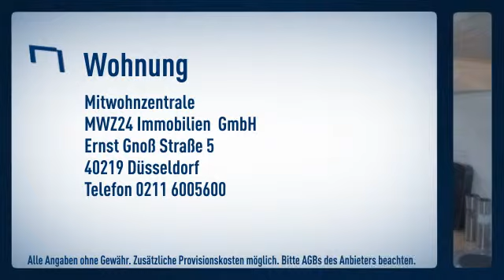Ratingen-West: Freundlich eingerichtetes Apartment mit Sonnenbalkon und separater Küche. Wohnr